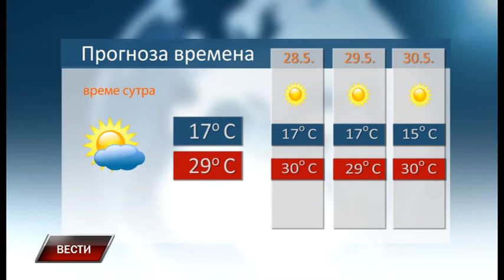Vesti 26 5 2018